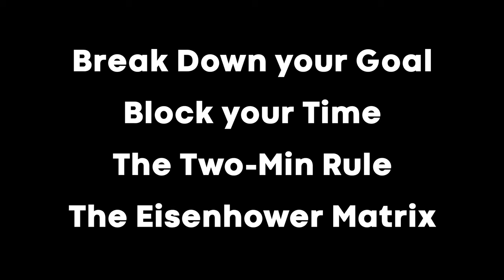Turns Your Goals Into Reality